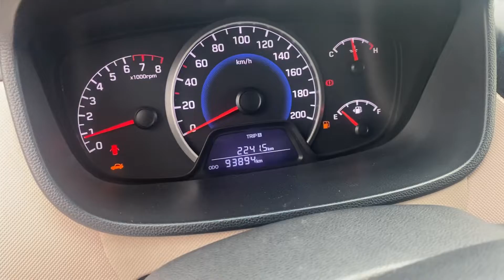Hyundai i10 2017 nhập khẩu giá loanh quanh 200tr, đời cao giá rẻ cho a e tránh rét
xe nhập Ấn Độ số sàn máy xăng 1.0 , nội thất da , màn hình giải trí , đèn halogen sáng , phanh abs , lốp sử dụng tốt , côn số ngọt , máy số chất vv...

Giá : 2xxtr ( bao rút hồ sơ )

Chợ xe bán xe có Cam Kết:
💯 Chịu trách nhiệm về vấn đề phạt nguội.
💯 Đảm bảo giấy tờ hợp lệ và đủ điều kiện để mua bán và sang tên.
👉 Hỗ trợ làm thủ tục sang tên. Rút hồ sơ xe.
👉 Hỗ trợ vay vốn ngân hàng lên tới 75% giá trị xe. Thủ tục nhanh gọn, lãi xuất thấp nhất
👉 Địa chỉ Chợ xe : mặt đường 62m xã Liên Hồng - thành phố Hải Dương.( cạnh Bệnh Viện Nhi - thành phố Hải Dương ).

Hotline ; Zalo :
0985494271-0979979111